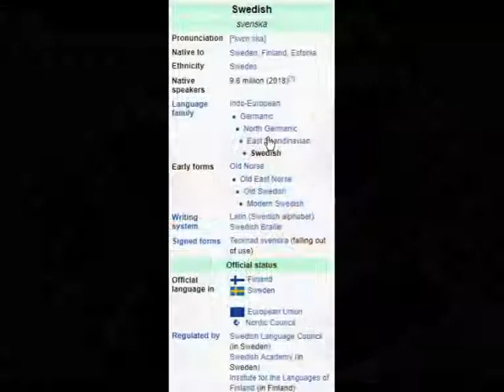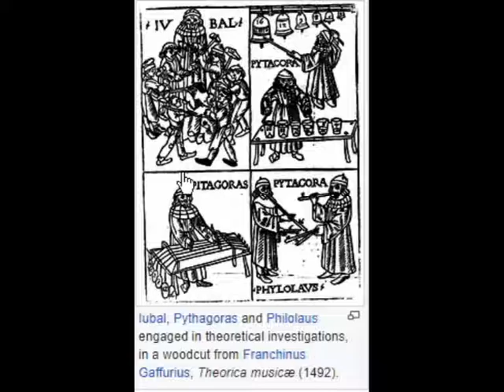Antarctica, Tajmahal, Nokia, Sweden & other images , Music "Enthusiast by Tours"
Combination of Free and Random images and music.
Images form Wikipedia

Music